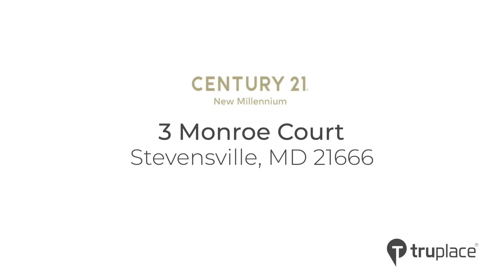3 Monroe Court, Stevensville MD 21666 Branded